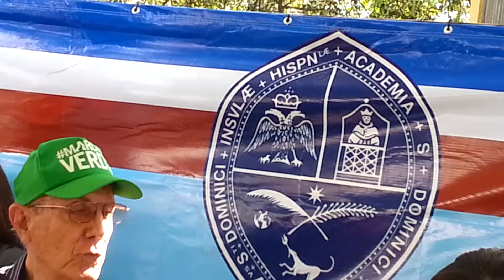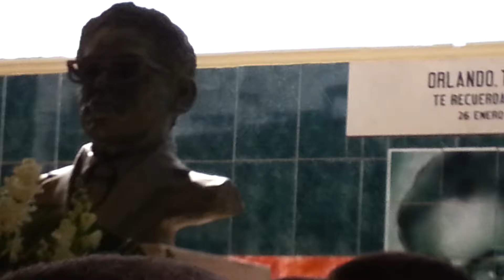Orlando Martínez presente, Narciso manteniendo vivo presente...